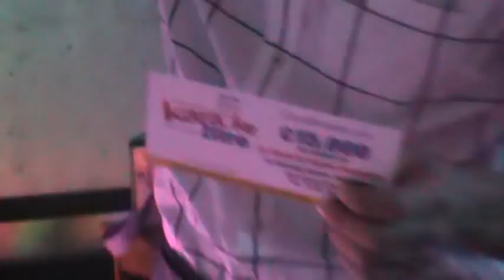Despedida de soltera al estilo Bingo Multicolor jueves zitro tu karaoke anima Jose Ortiz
Recuerda todos los jueves grabamos para el programa de los amantes del canto 107.1 FM presenta a zitro karaoke con su sección desde el Bingo Multicolor. El programa le lleva dos ambientes diferentes con animación del Gordo regalón de la radio el hace programa en vivo todos los sábados desde Grammy's Karaoke usted amigo puede estar con nosotros en estas animaciones que duran no menos de dos horas ría comparta y sientas diferente con José Ortiz y su programa Zitro Tu Karaoke. Desde casa disfrute e 107.1 fm y mientras estas en la compu podes escucharme sábados de 8 a 10 pm si hay futbol 10:30 pm